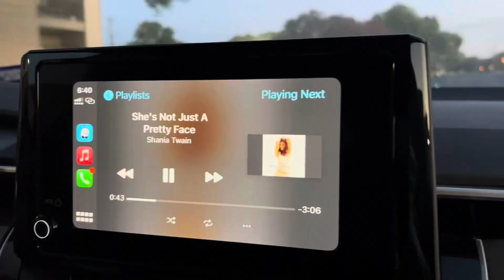2nd Grade 🌼 Day 1 🌼 Vlog 🌼 Mom Life 🌼 Georgetown, Texas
I noticed how my channel is taken over by my son hahaha Maybe that's how my life really is going on now 😅